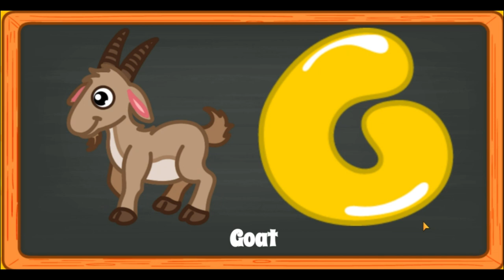Mengenal Huruf ABC dalam Bahasa Inggris dan Fonik: Belajar dengan Cerita Menarik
Hai teman-teman, mari kita belajar Mengenal Huruf ABC dalam Bahasa Inggris dan Fonik: Belajar dengan Cerita Menarik. semoga kalian menyukainya.

Terima Kasih